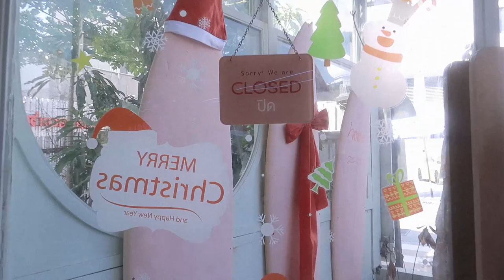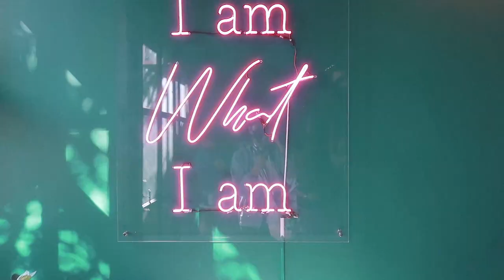🚕 vlog ❄️ คาเฟ่อารีย์, อาหารเกาหลี, จับสลากปีใหม่กับเพื่อน ๆ | nusyeon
สวัสดีปีใหม่ทุกคนน พาไปเที่ยว คาเฟ่ แถว อารีย์ กันจ้าา ไปไหนบ้าง มาดู ๆ